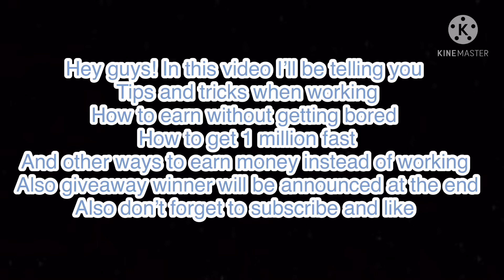How to earn money in bloxburg fast + giveaway winner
⭐️ Follow us ⭐️

A. Sorry we don’t build for people but if u have any specific requests for a speedbuild let us know!

⭐️ Thankyou ⭐️